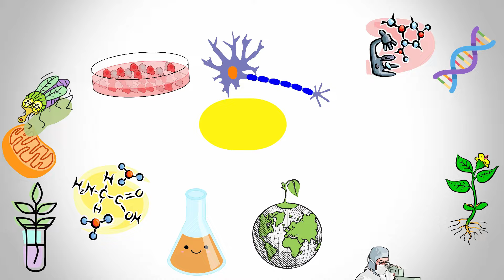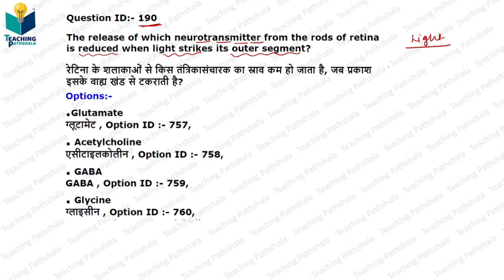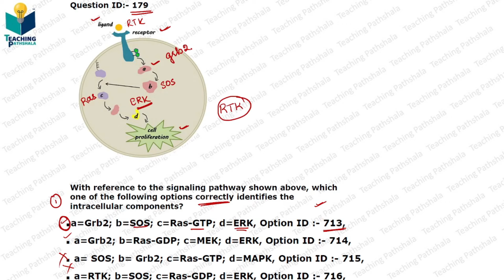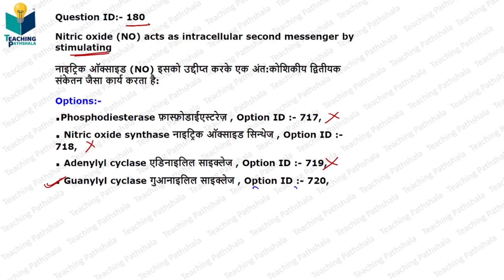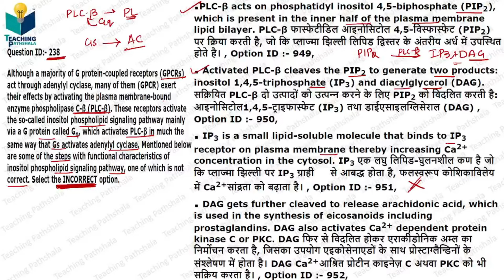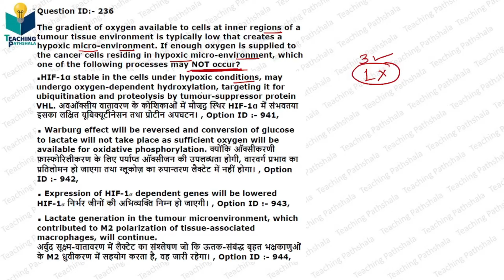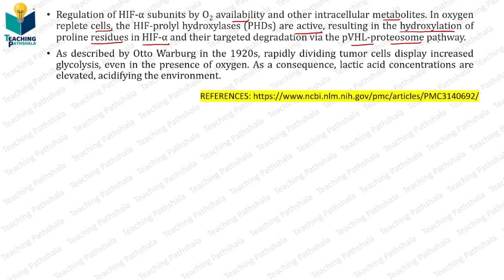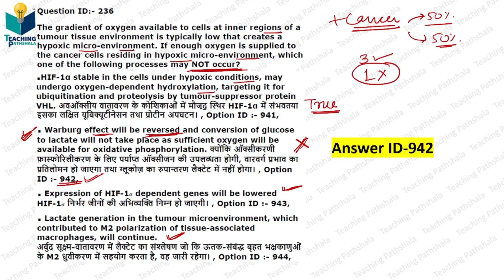CSIR-NET FEB 2022 Solved Questions: SHIFT 2 || Cell Signaling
TOPIC: CSIR-NET FEB 2022 Solved Questions: SHIFT 2 || Cell Signaling
🧪Another channel (Science Kaksha)  for Basics -

GATE LIFESCIENCE
GATE Biotechnology
ICMR JRF